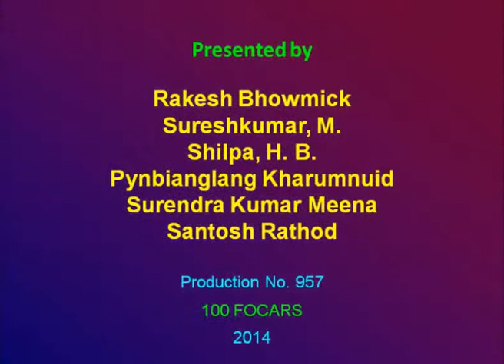Hybrid Rice Seed Production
NAARM Video Production Practical Exercise
SG3 Gr2 100F HRSP